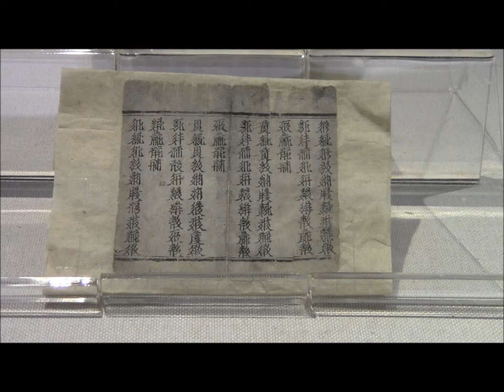China 2012: Besuch im Ningxia Bowuguan (Teil 7)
Zugegebenermaßen ist mir während ich davorstand glatt entfallen, welche Bodhisattvas ich da vor mir habe, darum das mysteriöse "offene Ende". Auch eine Nachfrage bei der Aufsichtsperson half da wenig und ich wollte nun nicht so einen Aufruhr darum machen.
Also nun kurz und bündig: ein Elephant als Reittier ist Attribut von Samanthabadra, während der Löwe auf den Bodhisattva Mañjuśrī verweist.
Beide sind mit Weisheit assoziiert, doch ist Manjusri ein aktiver Verteidiger und Verbreiter der Lehre. Daher gehört auch ein Schwert zu seinen Attributen.

Am Ende ist ein Surten-Druck in tangutischer Schrift zu erkennen. Die Tanguten beherrschten einen guten Teil Nordchinas und verfügten über eine hochstehende, selbstständige Kultur. Sie waren Buddhisten und praktizierten einen Synkretismus verschiedener buddhistischer Strömungen. Ihre Kultur fand durch die Eroberungen Dschingis Khans ein unzeitiges Ende.

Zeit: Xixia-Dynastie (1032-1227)